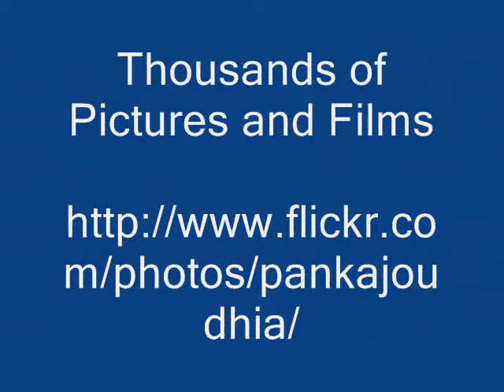Octonary Ingredients of Vitis rugosa Formulations: Pankaj Oudhia's Medicinal Plant Database